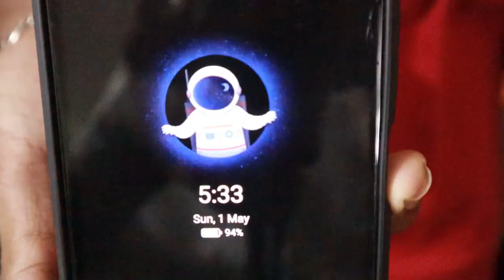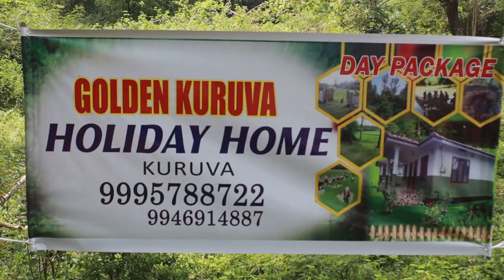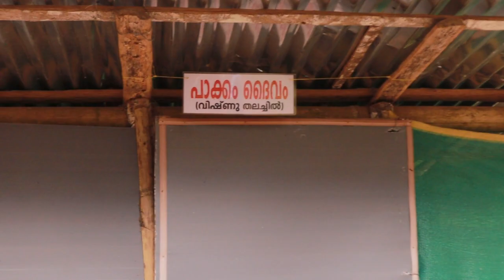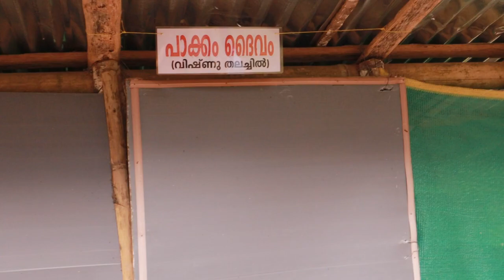വയനാട്ടിൽ കുറഞ്ഞനിരക്കിൽ കാട്ടിനുള്ളിൽ താമസിക്കാം.Golden Kuruva Holiday Home.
Golden Kuruva
Holiday Home

ഇതുപോലെ നിങ്ങളുടെ നേഴ്സറി , ഹോം ഗാർഡൻ, ഫ്രൂട്ട് ഗാർഡൻ, ഷോപ്പുകൾ, മറ്റു വെറൈറ്റി കാര്യങ്ങളോ ഞങ്ങളുടെ YouTube ചാനൽ വഴി പ്രേക്ഷകരിലേക്ക് എത്തിക്കണമെങ്കിൽ ഈ നമ്പറിൽ ബന്ധപ്പെടുക :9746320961